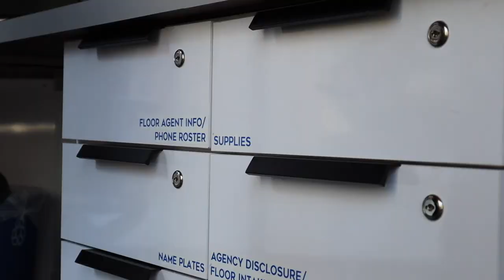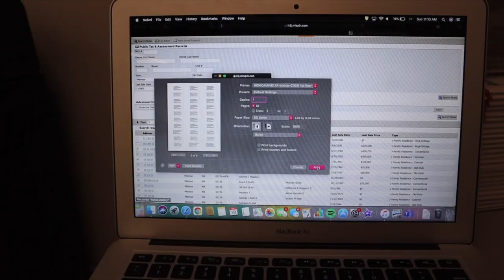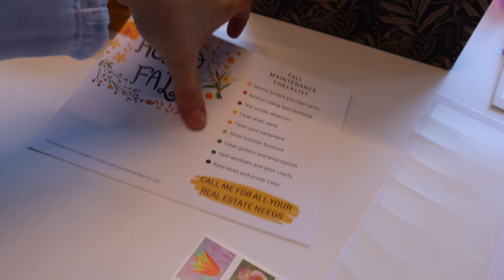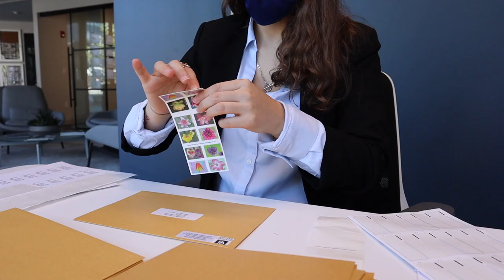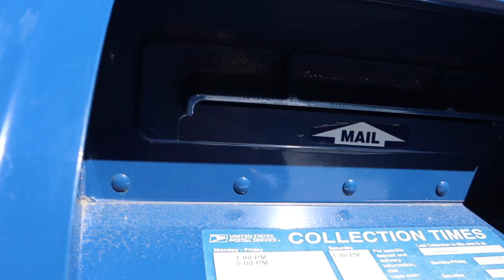WEEKEND IN THE LIFE AS A NEW AGENT | BOSTON REAL ESTATE AGENT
Hi! I'm so happy you watched my video! If you would like to see more videos like this please leave me a comment as well as subscribe and click the bell so you can get notified for new videos!

* I'm a licensed Real Estate Agent in Massachusetts, working in the Boston area! *

FOLLOW ME FOR MORE REAL ESTATE!
Facebook Business Page: Kamilla De Freitas Realtor